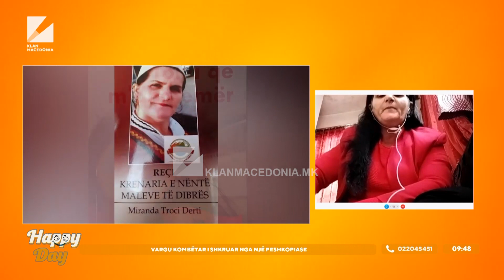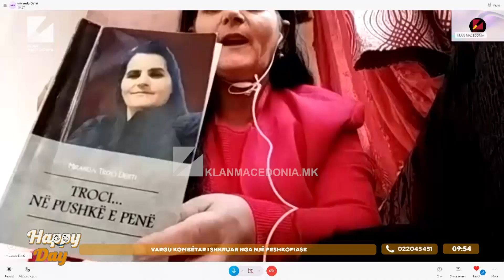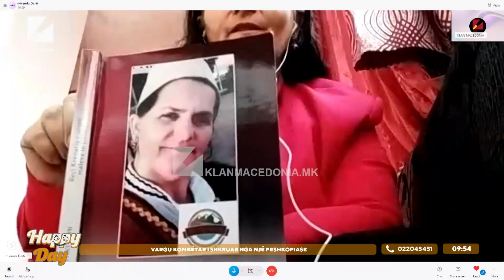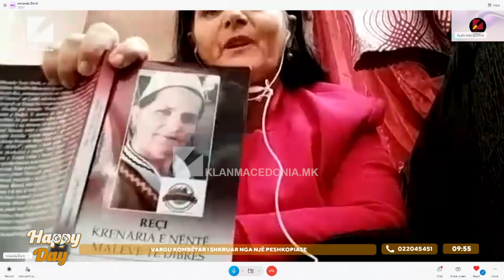Vargu Kombëtarë i shkruar nga njo Peshkopiase | Emisioni Happy Day